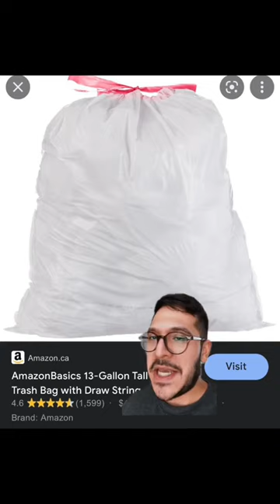New Balenciaga Bag Inspired by Trash Bag